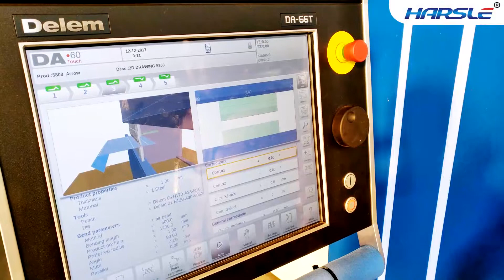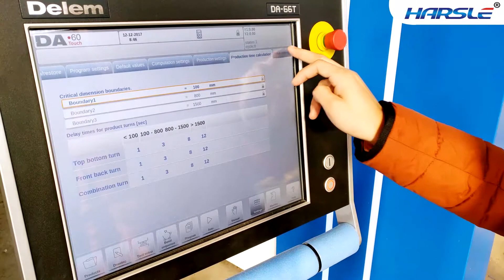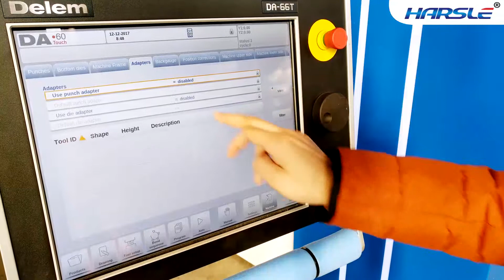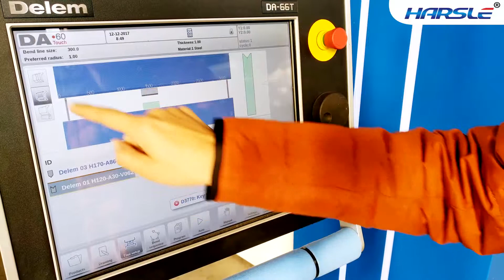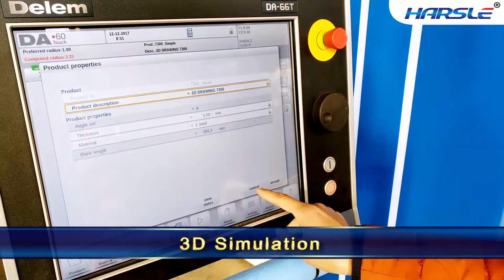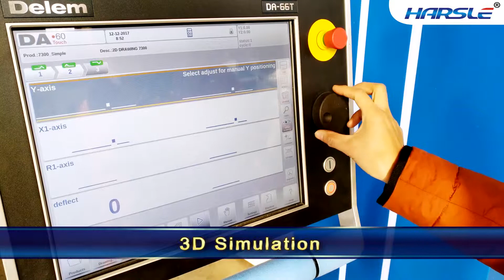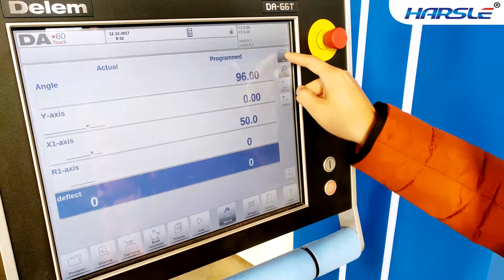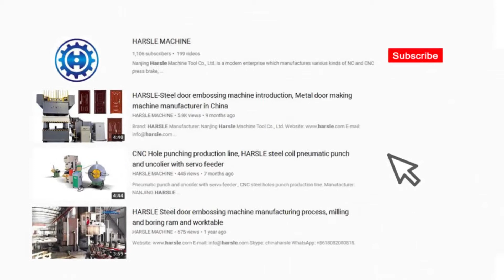HARSLE PRO DA 66T 160T3200 hydraulic press bending machine